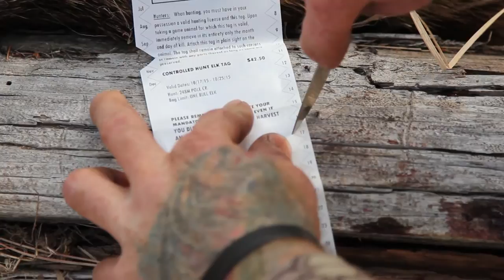Muzzle Loader elk hunt "2nd Chances"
Join Brandon Sullivan as he goes on his first muzzle loader hunt.